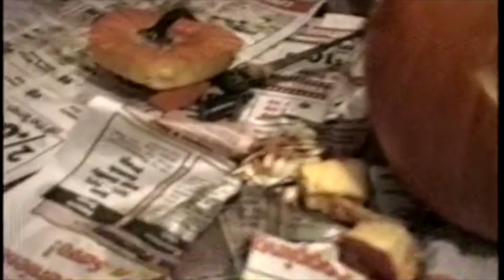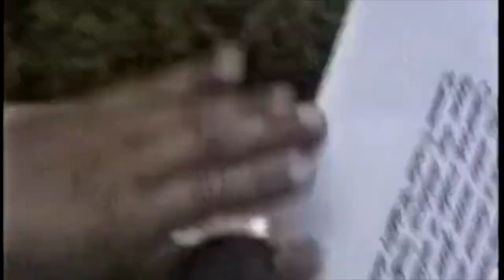Gassetts had 2 boys, then another girl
What could be the answer, additional people are liz and Bill Anderson, but basically Patty and Bob drive the solutions.